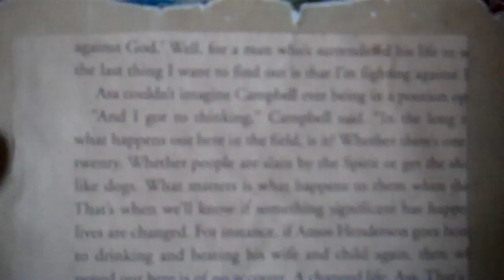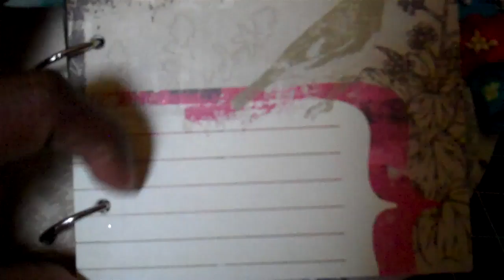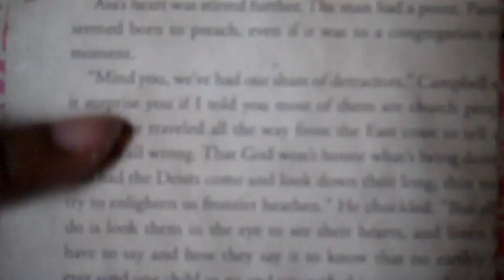3 projects 1 paper collection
Hi I used the Bella Bella collection from my minds eye to make two mini albums and a canvas frame.